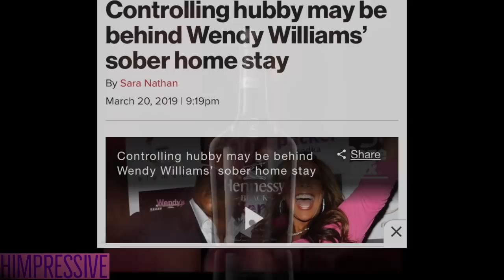Wendy Williams Dated DMX Back in The Day (MESSY DETAILS)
Watch now before its too late